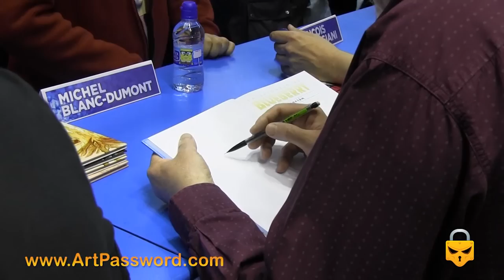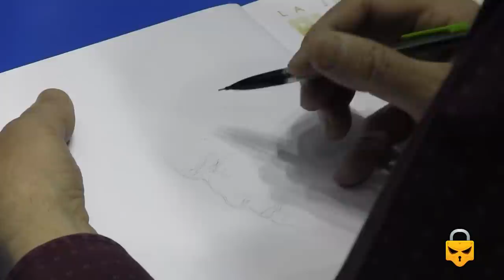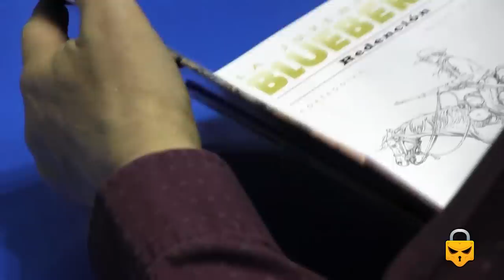MICHEL BLANC-DUMONT drawing Blueberry (real time video)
Full HD video of the great French comic book artist MICHEL BLANC-DUMONT, sketching for the fans in Barcelona Comic-Con 2013 at Norma publisher stand.